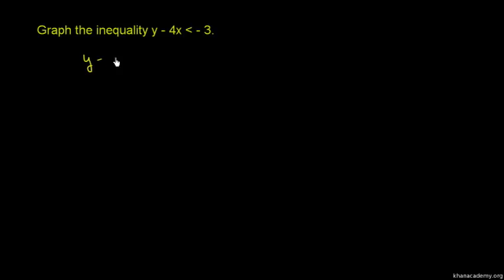Graphing Inequalities 2